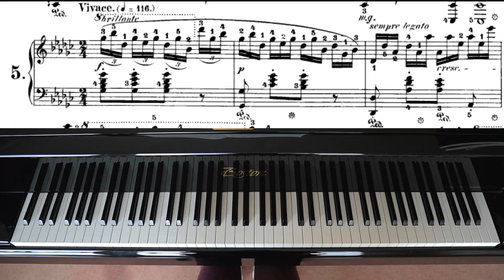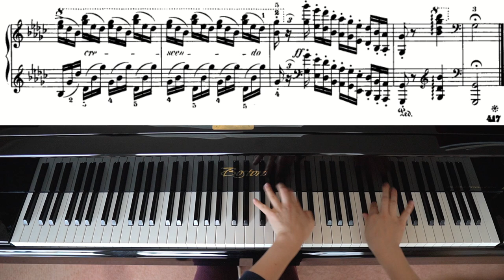Chopin Etude Op.10 No.5 "Black Keys" | Annique Göttler